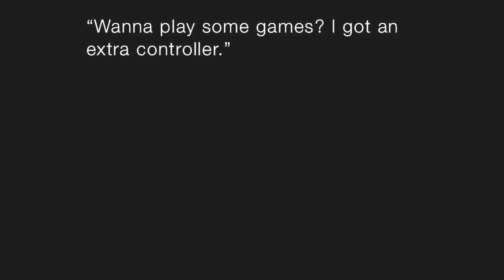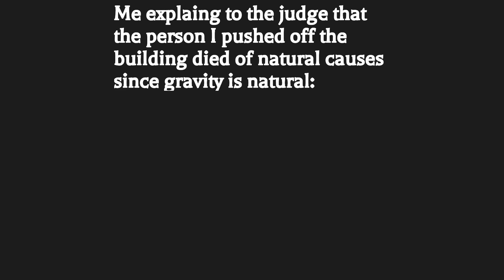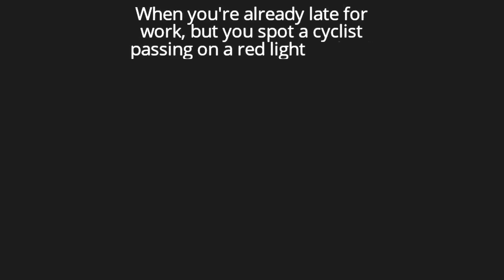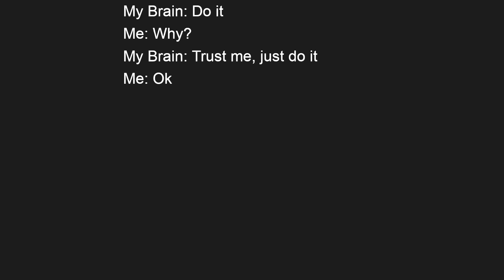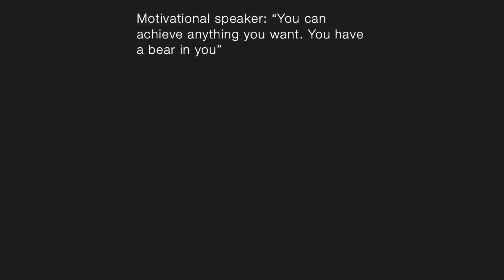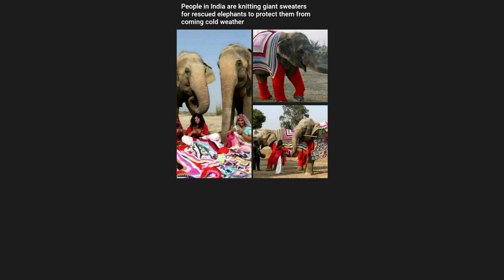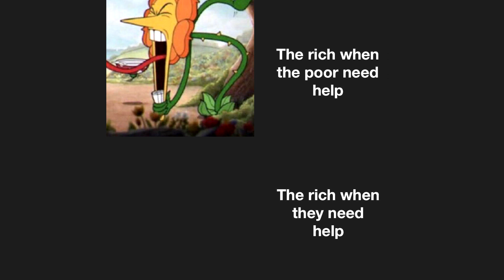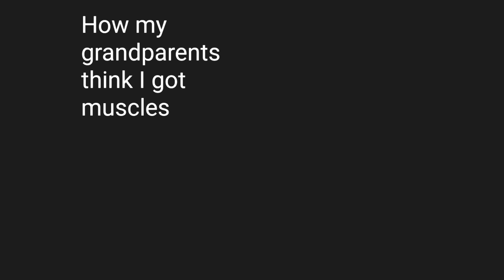Dark Mode Video Memes V483